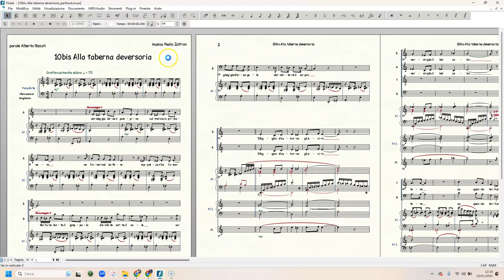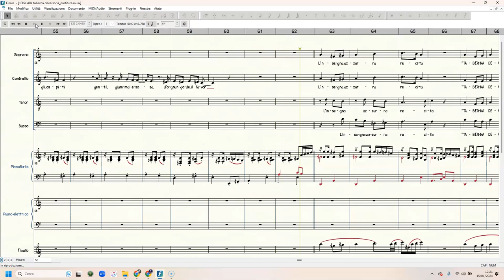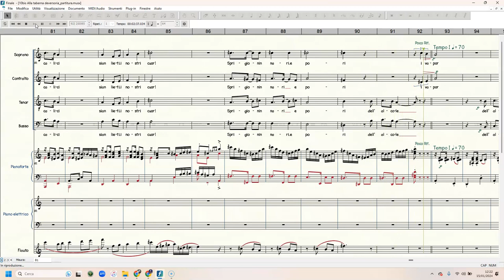AVILLIANA10bis Alla Taberna Deversoria